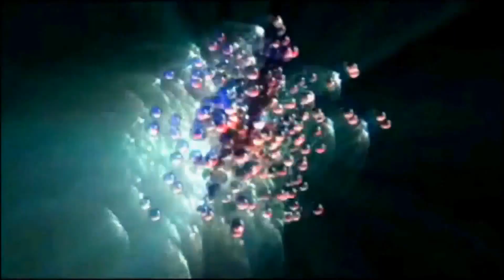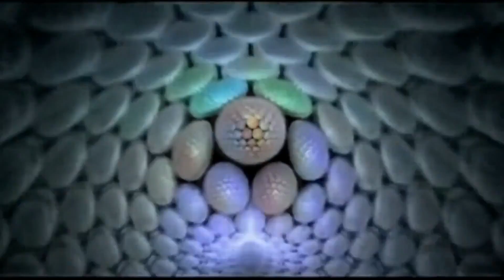The Doobie Brothers China Grove Lyrics Below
"China Grove" is a song by American rock band the Doobie Brothers, released in 1973 for their third studio album The Captain and Me. It was written and sung by original lead singer/songwriter Tom Johnston.[3] The song reached number 15 on the Billboard Hot 100. While there is a real China Grove, Texas, a real China Grove, North Carolina and a real China Grove, Alabama, Johnston's lyrics about the community are fictional. The song spent eight weeks in the Top 40.

Lyrics
When the sun comes up on a sleepy little town
Down around San Antone
And the folks are risin' for another day
'Round about their homes
The people of the town are strange
And they're proud of where they came
Well, you talkin' 'bout the China Grove (talkin' 'bout the China Grove)
Whoa, oh (whoa, oh), China Grove
Well, the preacher and the teacher
Lord, they're a caution
They are the talk of the town
When the gossip gets to flyin' and they ain't lyin'
When the sun goes fallin' down
They say that the father's insane
And dear Mrs. Perkin's a game
Well, talkin' 'bout the China Grove (talkin' 'bout the China Grove)
But every day there's a new thing comin'
The ways of an oriental view
The sheriff and his buddies with their samurai swords
You can even hear the music at night
And though it's a part of the Lone Star State
People don't seem to care
They just keep on lookin' to the east
Talkin' 'bout the China Grove (talkin' 'bout the China Grove)